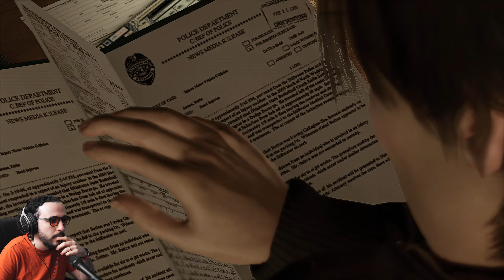PLUS RIEN N'ÉTAIT PAREIL (Heavy Rain - FIN)